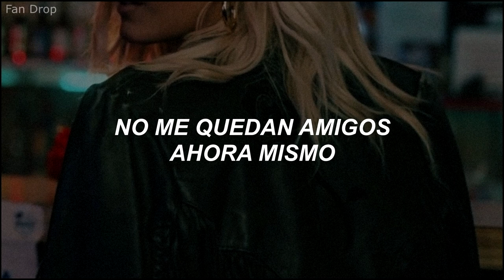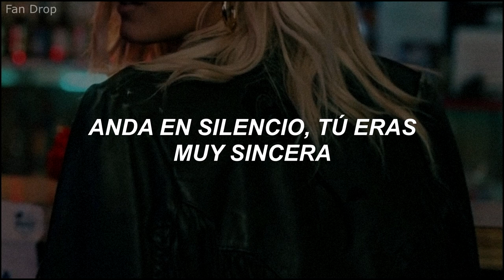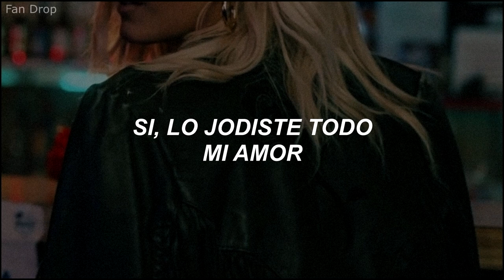Bebe Rexha - My Dear Love (Subtitulada Español) ft Ty Dolla $ign & Trevor Daniel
Leer...

Mi traducción no es perfecta, solo busco darle sentido a la letra mediante sinónimos, ya que al traducir del inglés al español se pierde el sentido y la coherencia en la mayoría de los caso.